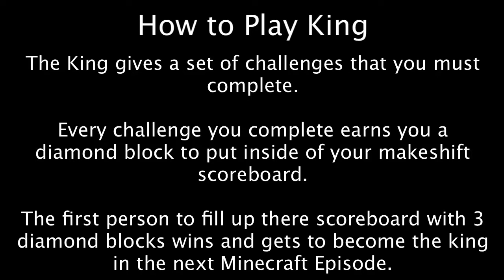King Leap - Minecraft Let's Play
Some extremely funny stuff happened throughout the video!

I do not take credit for the idea, merely doing my own version of it, trying to keep it as original as possible.